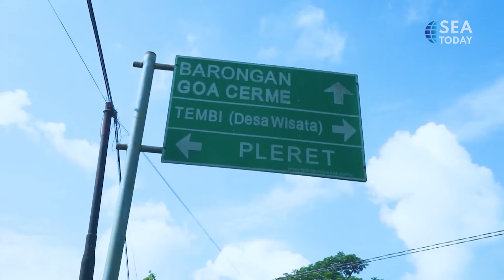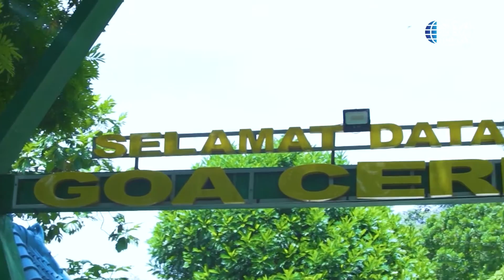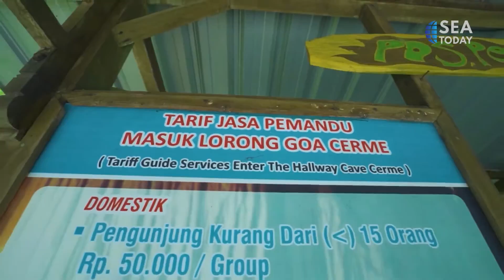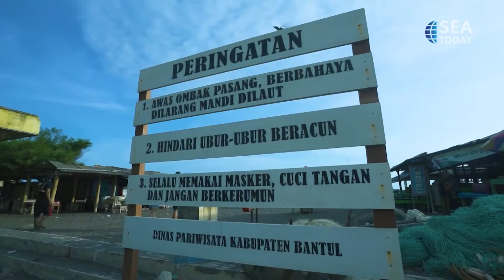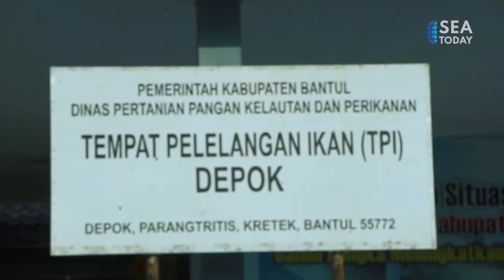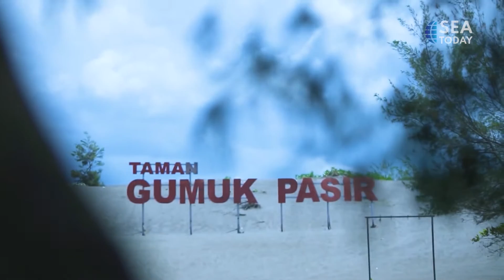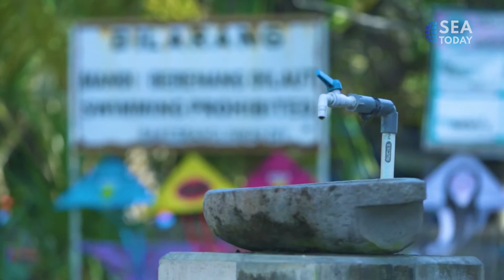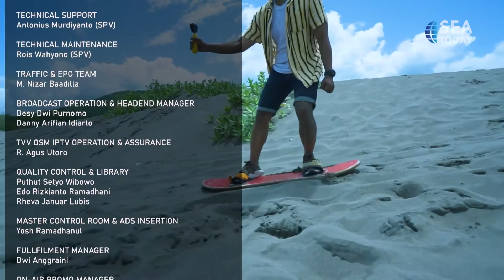Duo Backpackers: Bantul